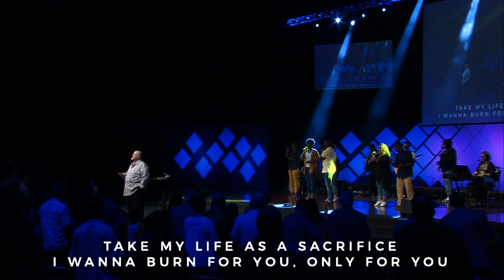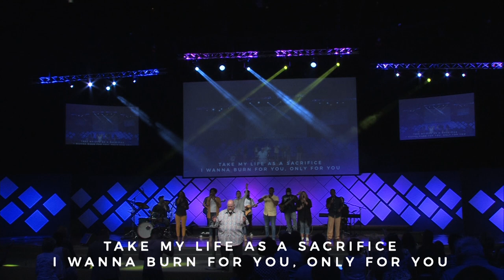The Essence of Kingdom Breakthrough | Bishop Tony Miller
How are you, Living Pentecost? In this message, "The Essence of Kingdom Breakthrough", Bishop Tony Miller teaches that Pentecost was not just a religious holiday to be celebrated, or experience to be sought one time – rather it is a LIFESTYLE to be lived daily!

The Gate Church in Oklahoma City, Oklahoma is a community of passionate believers pursuing God's call on our lives.  Join us live weekly on Sundays at 10am CST